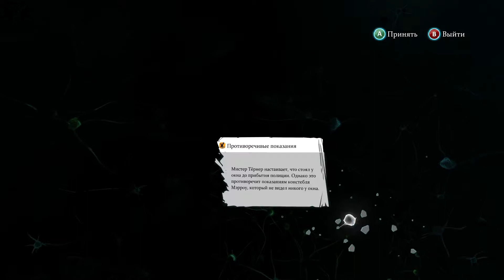Шерлок Холмс [Прогулка в лунном свете. Часть 1]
Прохождение игры Sherlock Holmes - Crimes and Punishments.